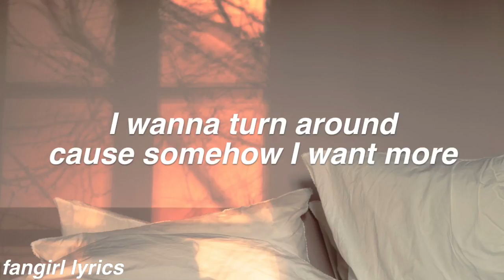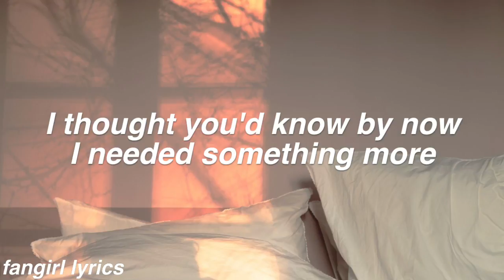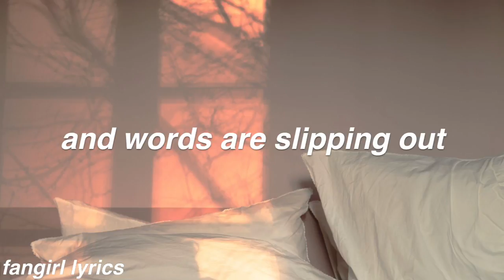Bed Sheets || Ruben Pol Lyrics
requests for any artist! Just comment! :)

FAQ:
Font used: helvetica bold oblique
Editor: imovie